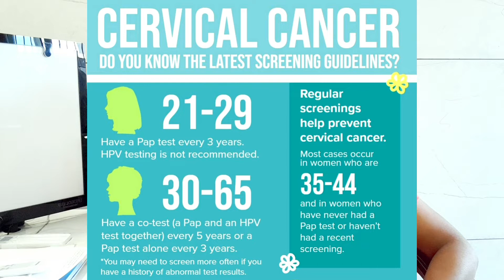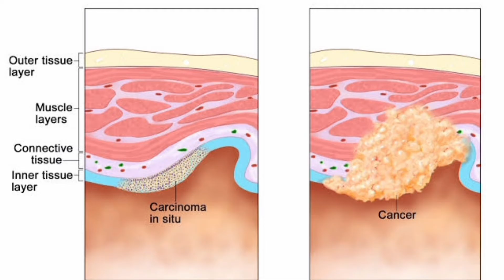கருப்பை வாய் புற்றுநோய் தடுப்பு பரிசோதனை/ PAP Smear test ? or PAP cytology - by Dr. L. SofiaRajesh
PAP smear test or PAP brush cytology for ca cervix screening. How the procedure is done ? What is the frequency? what are the prior precautions ? How test results are interpreted ? Explained by Dr. L. SOFIA RAJESH, MD., Radiation Oncologist. Tiruchirapalli.